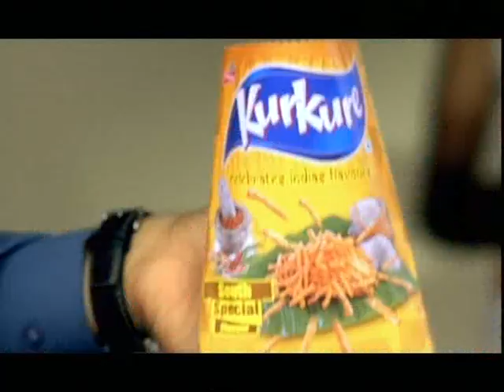Kurkure South Special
Continuing the celebration of imperfections, Simran introduces the new Kurkure South Special